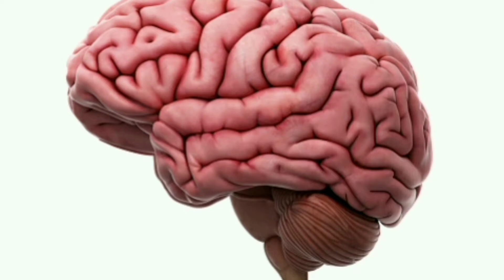Depresión😞, cómo prevenirla🤔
Depresión, cómo prevenirla. La depresión es un es un problema de salud muy frecuente en la actualidad, en este vídeo te comparto los síntomas, factores de riesgo y algunas estrategias para prevenirla
Para donar al canal
♥️ GRACIAS!!!